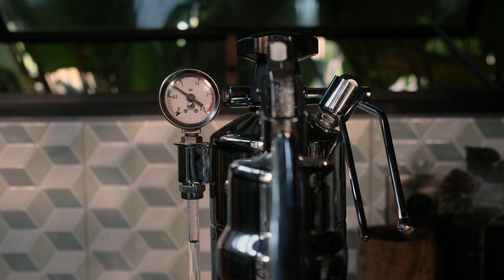#31 Ubud House Build // Building the Pool Deck & Finalising the Pond - BUILDING IN BALI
After a bit of a break, we're back with Episode 31 of our house build in Bali. In this episode, we build the pool deck and our small team of workers are finalising the fish pond as well as a small rock wall at the back of the property.

If you're interested in reading about what it's really like to build and live in Bali,  feel free to read our Ubud Build Diary here: